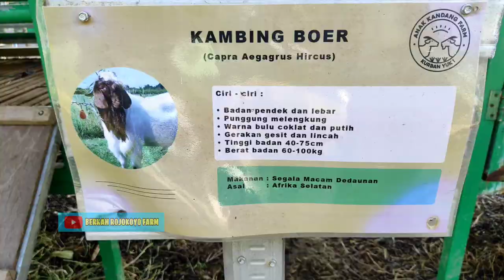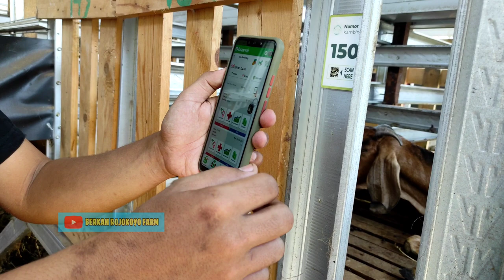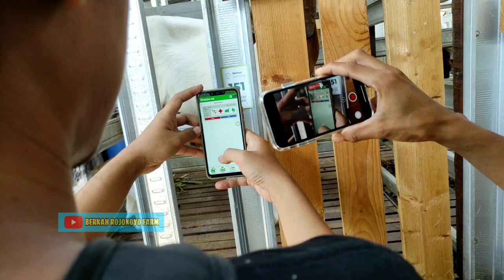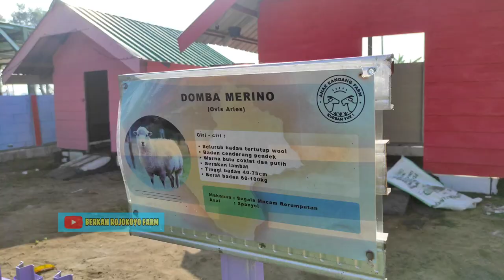Peternakan Modern Berbasis Android aplikasi dataternak | Anak Kandang Farm | Sidoarjo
2. Buka Aplikasi nya, untuk membuat akun di dataternak

3. Jika sudah selesai buat akun. Pilih menu RECORDING dan klik gambar Barcode Pojok Kanan Atas.

4. Setelah masuk menu Pesan QR-Code isi pesanannya sesuai yang diinginkan, minimal pembelian 10 QR-Barcode.

5. Setelah selesai isi jumlah pesanan, masukkan kode referal "813894" guna pemesanan Barcode dan klik Beli

5. Selesai. selamat mencoba.

Semoga bermanfaat
salam hormat dari kami
BERKAH ROJOKOYO FARM

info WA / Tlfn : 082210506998